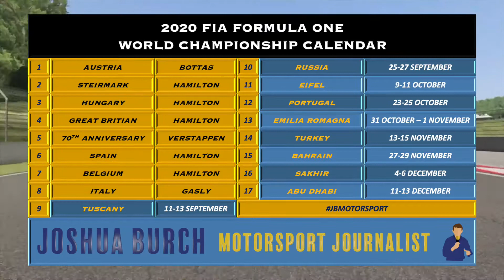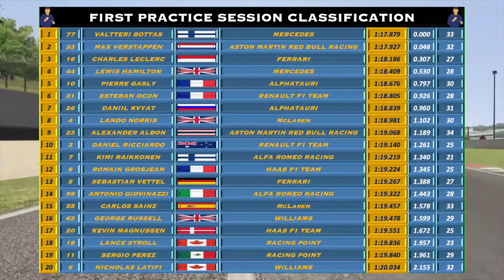F1 / 2020 / Round9 / TuscanGP / Friday Practice Review